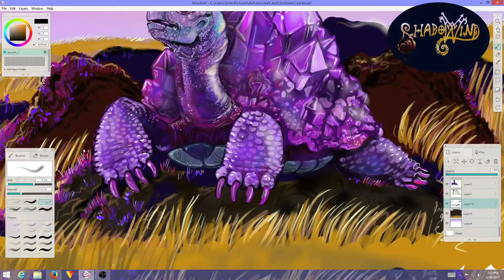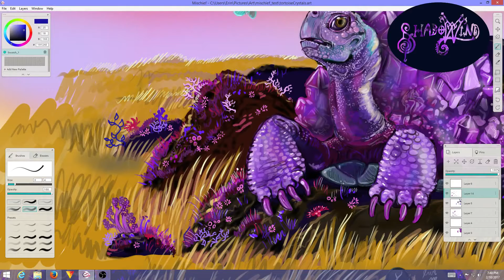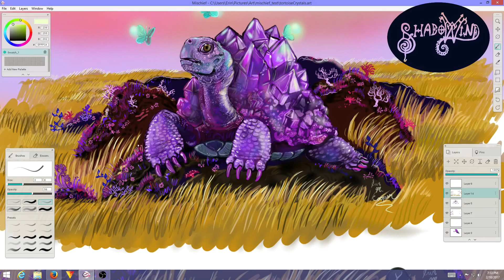Adding coral to rocks Crystaline Tortoise Speedpaint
"Reflection Pool"
By: JR Tundra